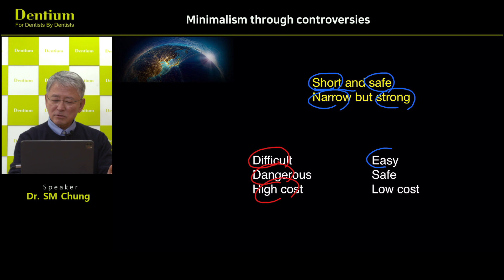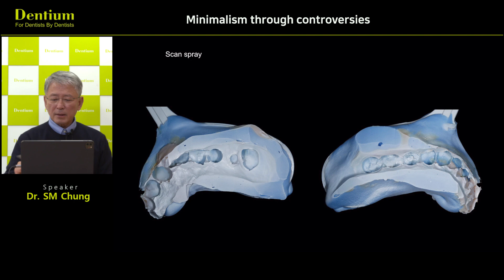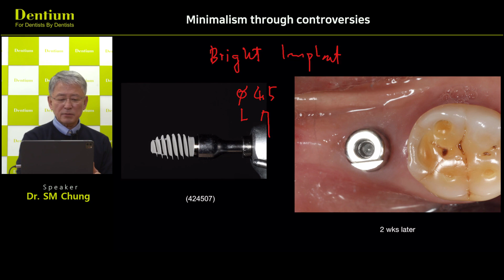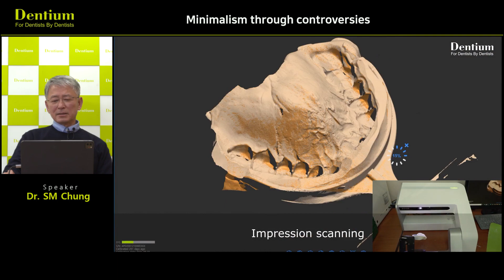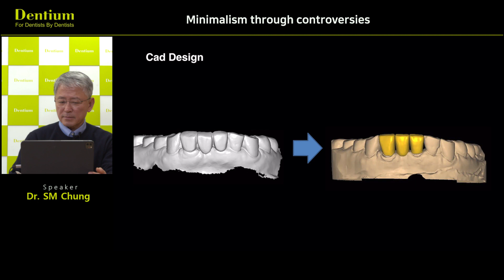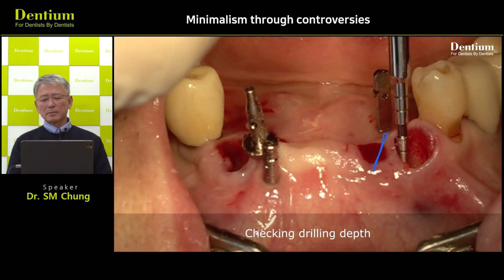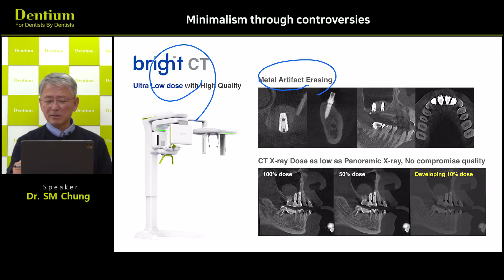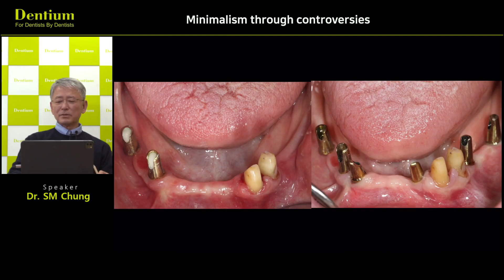[Lecture] Minimalism through controversies